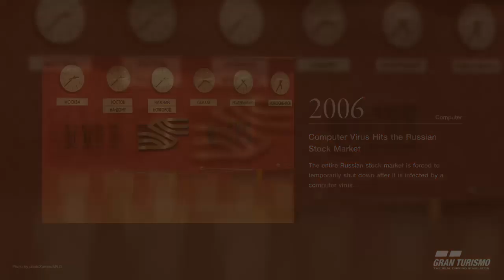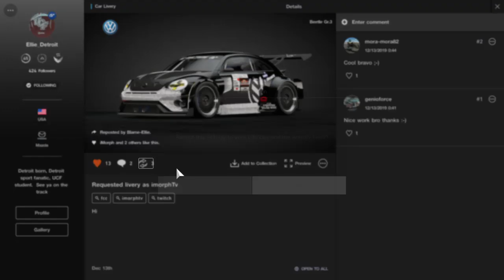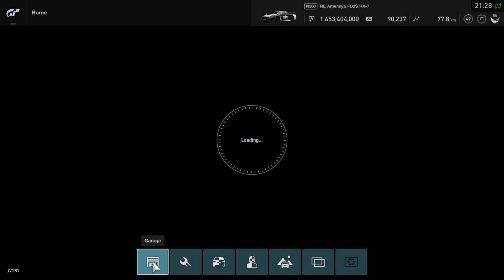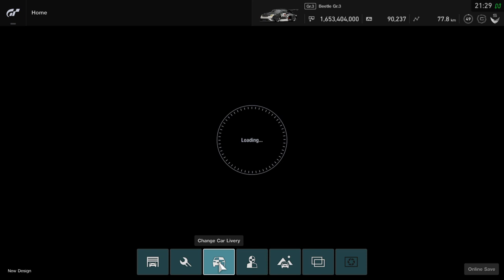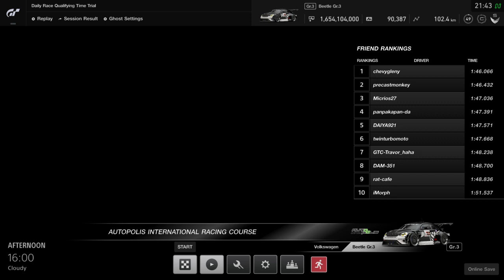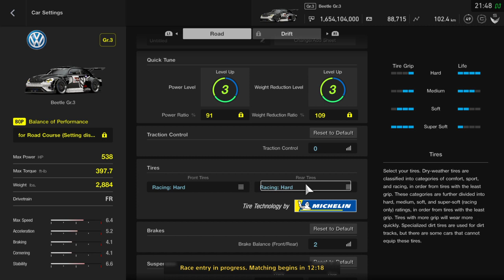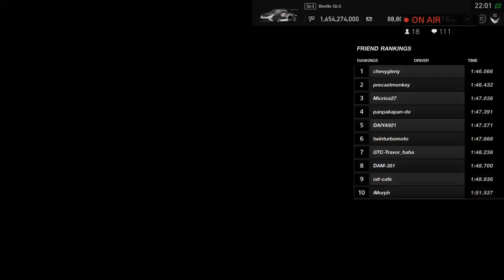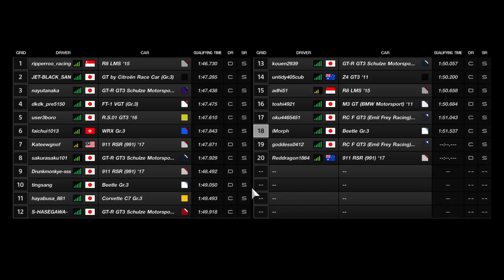{CVG} iMorphTV [Fancy Coffee Club]: Post *COUGH. COUGH* Post-flu Stream